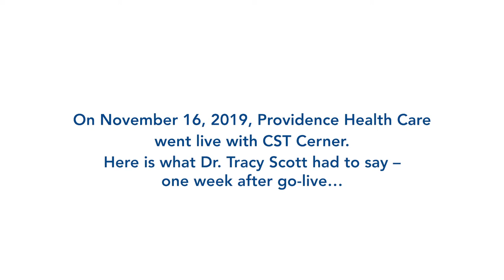Dr. Tracy Scott, General Surgeon, on how CST is transforming patient care.